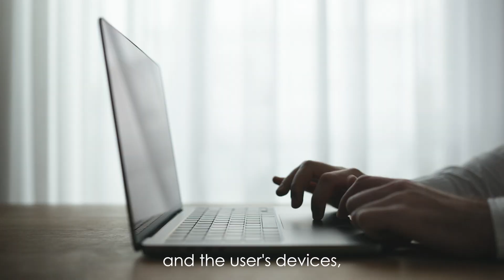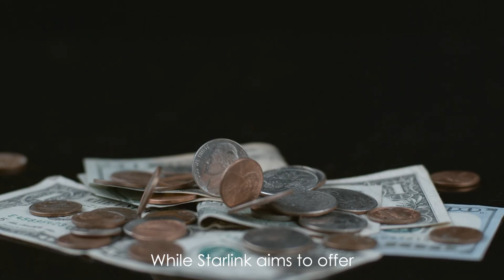SPACE INTERNET🚀🌍 | How Starlink work? | How It Works?💡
Starlink is a satellite internet constellation operated by American aerospace company SpaceX, providing coverage to over 60 countries. It also aims for global mobile phone service after 2023. SpaceX started launching Starlink satellites in 2019. As of August 2023, Starlink consists of over 5,000 mass-produced small satellites in low Earth orbit (LEO), which communicate with designated ground transceivers. In total, nearly 12,000 satellites are planned to be deployed, with a possible later extension to 42,000. SpaceX announced reaching more than 1 million subscribers in December 2022 and 1.5 million subscribers in May 2023

Music and Footage is provided by Artlist under a Max Social, Artlist License.